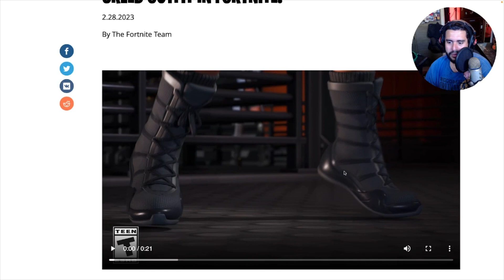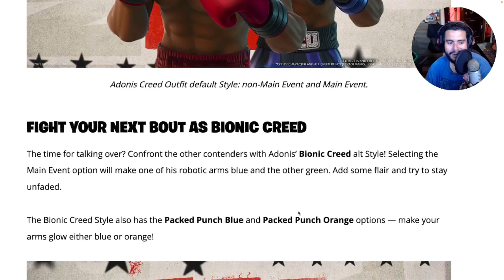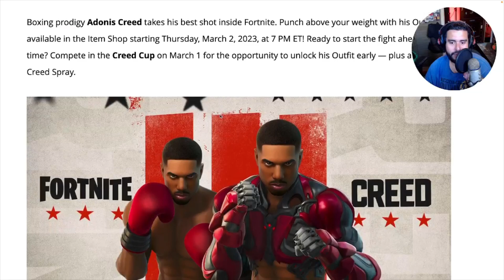NADIE ESPERABA ESTA COLABORACIÓN.. CREED x FORTNITE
CÓDIGO DE CREADOR EPIC: 8BITCR

Outro Music: Musica original del pack músical Club de las estacas encadenadas por Fortnite / Epic Games
Background [URL by Melt Unicorn Heads] from  Youtube Music Library